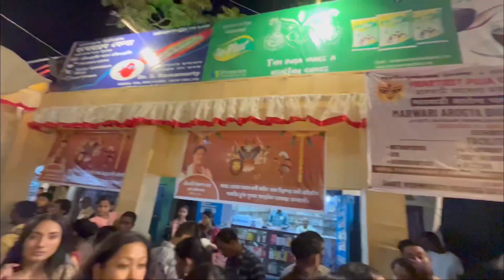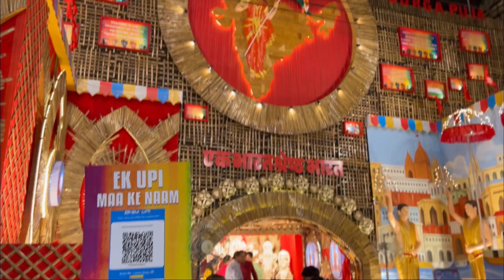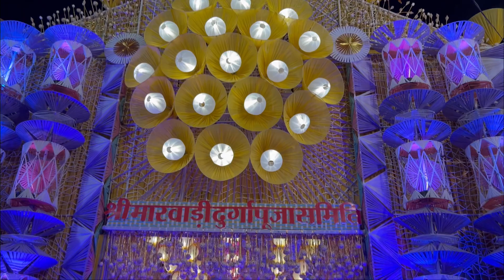Durga Puja 2k23 || In Dibrugarh || Durga Puja Vlog || Daily Vlog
In These Vlog You Can Watch Dibrugarh Durga Puja 2k23. So Watch The Full Vlog To Know That How The Celebrations Of Durga Puja In Dibrugarh Is Going On And How We Are Enjoying The Festival. Stay Connected To Us Please Watch Our Videos Do Like Share Comment And Subscribe To Our YouTube Channel And Don’t Forget To Hit The Bell 🔔 Icon For The Notifications Of Our Upcoming Videos

Durga puja 2k23
In Dibrugarh
Durga puja vlog
Daily vlog
durgapuja
durgapuja2023
dibrugarh
pujavlog
dailyvlog
durgapuja2023
durgamata
durgapujanewwhatsapppstatus
durgapuja2022
durgapujaspecial
durgapuja2021
durga_puja
durgapujasong
durgapujastatus
durgapujakegana2023
Durga mata
puja
pujavidhi
pujavlogwithfamily
pujavlog
pujavlogs
dibrugarh
durgapujaindia
durgapujaindibrugarh
durgapuja2k23
dibrugarhuniversitypracticalexamdate
dibrugarhuniversity5thsemesterexamresult2020
dibrugarhuniversityonlineformfillupstepbystep
dibrugarhjail
dibrugarhuniversitynewnotice
dibrugarhrajdhaniexpress
dibrughar
dibrugarhuniversityonlineformfillupstepbystep
dibrugarhuniversitypgentranceexamdate
dailyvlog
daily
dailyadventures
family
familytime
familyvlog
familyvlog
familyguy
familyvlogs
babygirlvlog
babygirlgift
couple
couplegoals
couplevlogs
couples
couplestatus
couplecomedy
couple_status
coupledance
couplelovestatus
couplelovesongstatus
husbandwifelovestatus
husbandwifecomedy
husbandwifenokjhok
husbandwife
husbandwifefightandlove
husbandwifefunnyfight
husbandwifefunnyjokes
husbandwifesexist
husbandwifevlog3
neetubishtvlogs
neetubisht
neetu
neetug
neetubishtshorts
neetubishtrawatvlogs
kulhadpizza
kulhadavlogs
kulhadmakingmachine
kulhadpizza
kulhadchai
kulhadpizzaviralvideo
kulhadpizza
dibrugarhassam
bikashchetry
ilovetravelandfood
dimpubaruah
dimpusvlog
assamesecouplevlogs
assamesevlogs
assamesecouplehindivlog
mmspiralpotato
ontrending
trendingvlogs
viral
subscribetomychannel
support